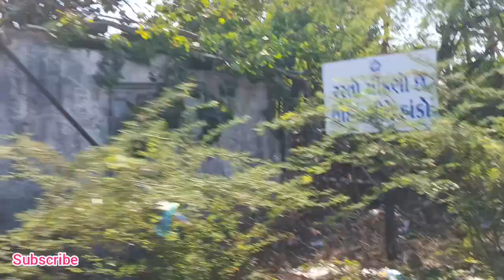different types of boats in somnath beach road